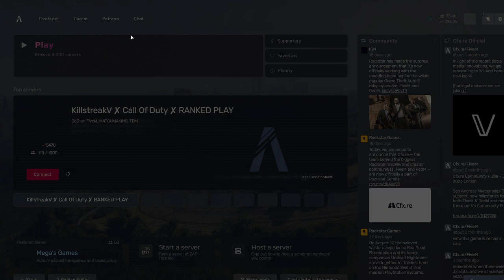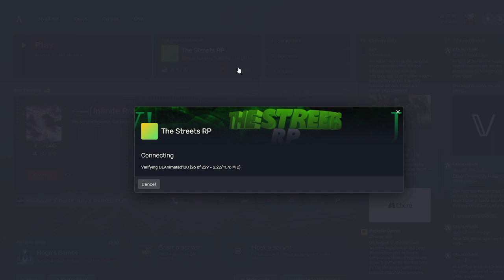GTA RP WL | the streets rp Cali cartel | took a trip to Dubai 😂